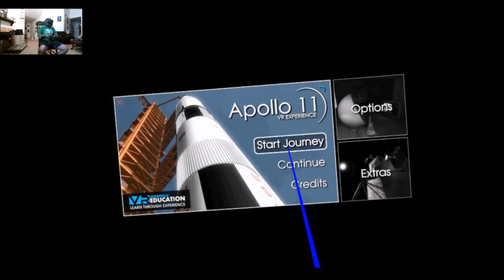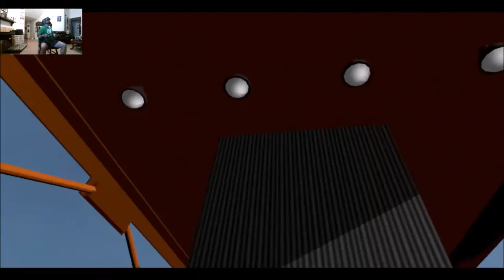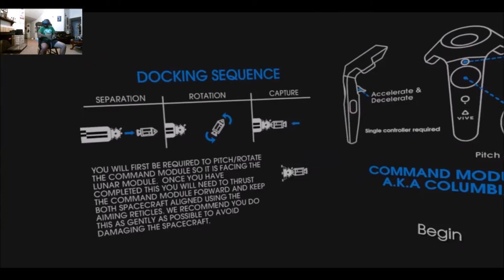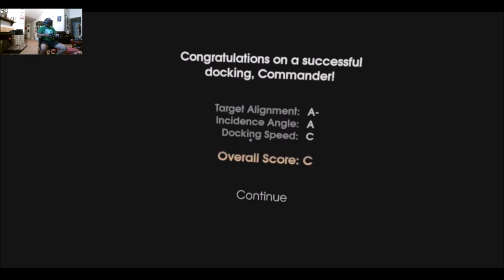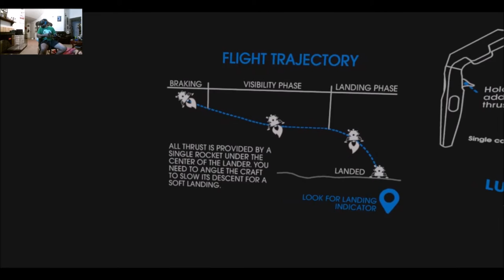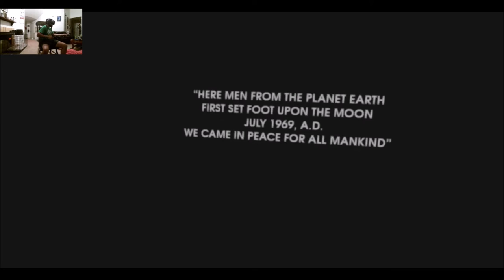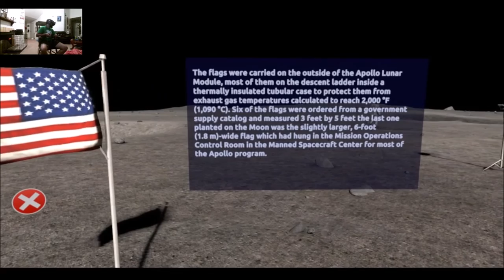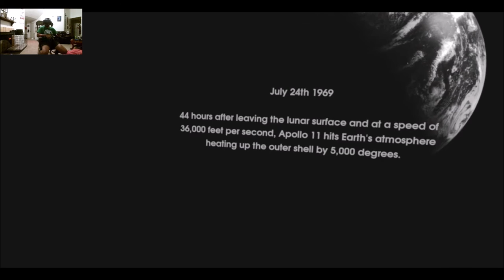Apollo 11 Moon Landing Virtual Reality Experience on HTC Vive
Thanks to VR Immersive Education you can Join Commander Neil A. Armstrong , Command Module Pilot Michael Collins, and Lunar Module Pilot Edwin "Buzz" E. Aldrin, Jr. as they step into history by being the first humans to step foot on the moon. Choose between a Cinematic or Interactive Experience. Start from President John F Kennedy's "We choose to go to the moon" speech at Rice Stadium in Houston, Tx and end it with exploring the lunar surface. You can watch the video but nothing will be as awe-inspiring as experiencing it on your Oculus or Vive.
 "one small step for [a] man, one giant leap for virtual reality." -Ryan Brown